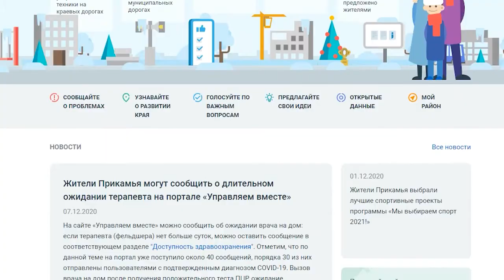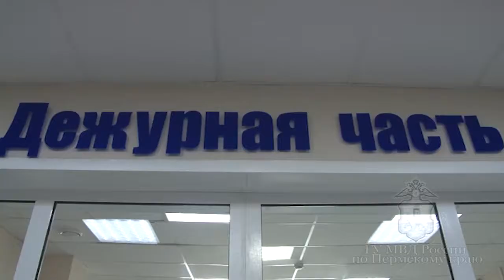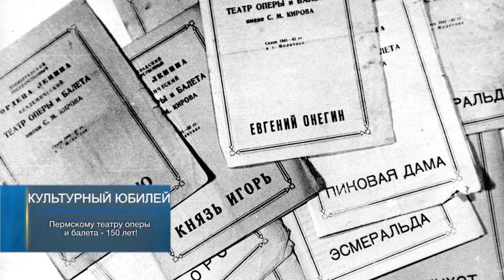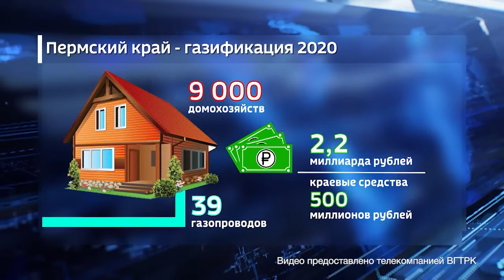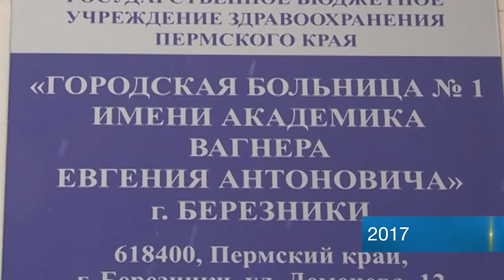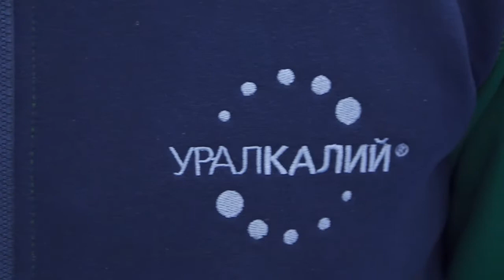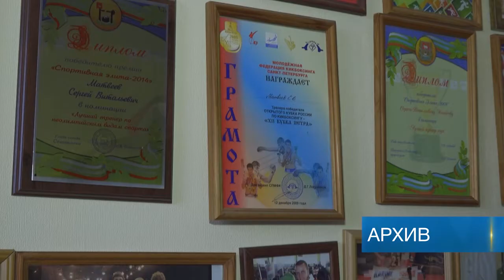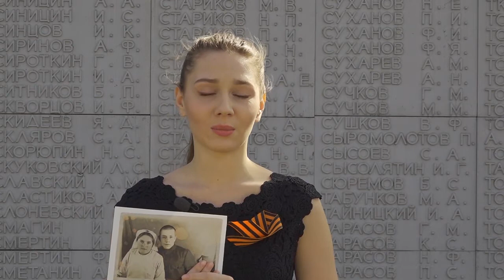Наши Новости 08 декабря 2020